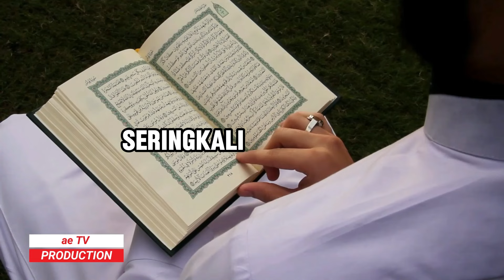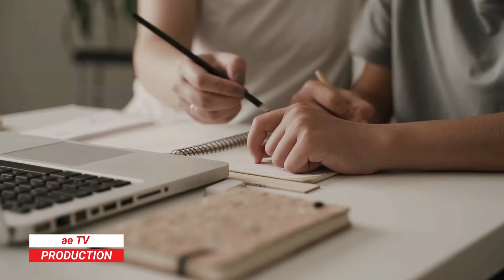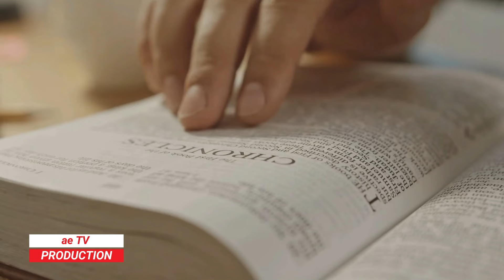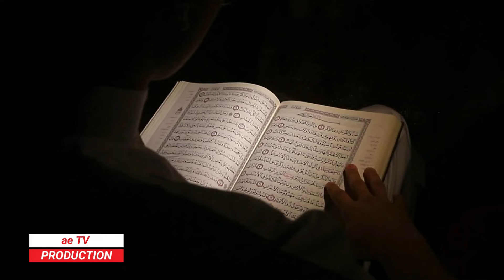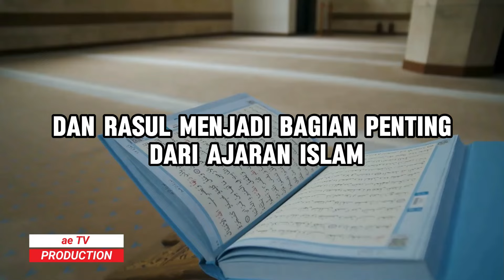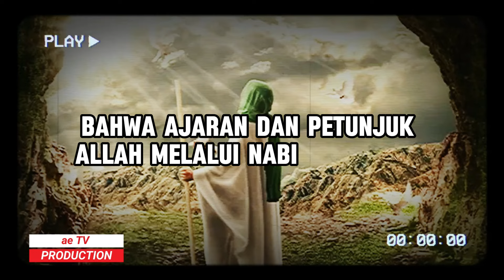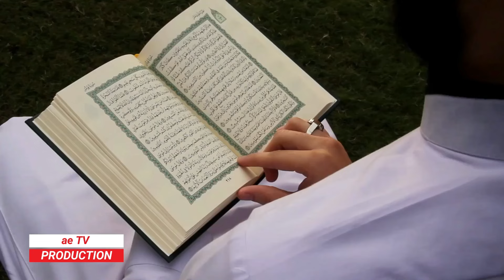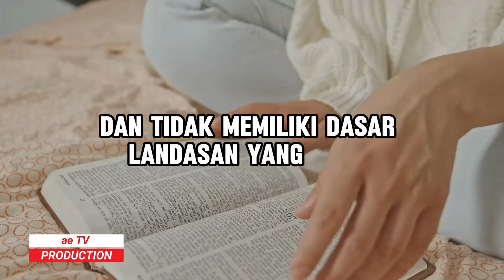TAK ADA YG SADAR PENGERTIAN NABI & RASUL SALAH KAPRAH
Dalam video ini, kita akan membahas kejanggalan perbedaan antara  Nabi dan Rasul dalam tradisi Islam mainstream. Kami akan membahas secara mendalam akar kata dan sejarah istilah nabi dan rosul yang ternyata tidak relevan dengan pemahaman islam mainstream.

Alkitab Yang Berisi Kitab Taurot Nabi Musa, Kitab Para Nabi, & Injil Nabi Isa - Terjemahan Indonesia:

🔔 Jangan lewatkan momen seru dari konten-konten menarik kami!

🔔 Ajaklah teman-temanmu untuk menikmati video ini dengan membagikannya. Mereka pasti tertarik dengan topik yang menarik ini dan bisa mendapatkan wawasan baru bersama-sama.

🔔 Berikan 'like' dan bagikan pandangan Anda melalui komentar. Kami senang menerima masukan atau pertanyaan dari Anda yang akan kami jawab dalam video berikutnya.

Dukungan dari Anda sangat berarti bagi pengembangan konten-konten kami.
Peralatan untuk produksi video:

- LAPTOP ASUS VIVOBOOK GO 14 RYZEN 3 7320U RAM 8GB SSD 512GB

- Wireless Mouse Robot M205 1600DPI 4 Buttons Adjustable DPI Optical

- Kipas laptop Ace Cooling type ergostand high speed 15,6inch

- Pendingin Laptop Vacum Cooler Cooling Pad Hisap Panas Notebook Cool Cold Taffware

islam
agama
perbedaan nabi dan rasul
jumlah nabi dan rosul
keutamaan rosul
beda rasul dan nabi
mata ketiga
lia lesari
kejawen
spiritual
ngaji roso,
guru gembul,
yt crash claim
forbidden questions kumaila
ngaji filsafat
filsafat